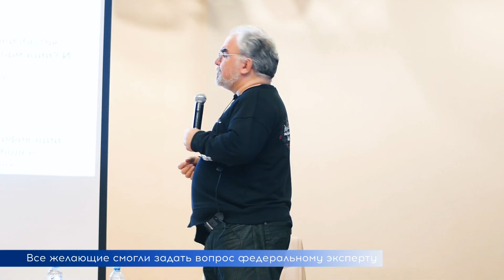Алексей Лукацкий выступил с лекцией о кибербезопасности на площадке ОГУ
На базе ОГУ по инициативе минцифры региона прошел оперативный штаб по обеспечению информационной безопасности. Центральным событием стало выступление представителя компании Positive Technologies, бизнес-консультанта Алексея Лукацкого. Спикер поделился со слушателями знаниями в области результативной кибербезопасности.